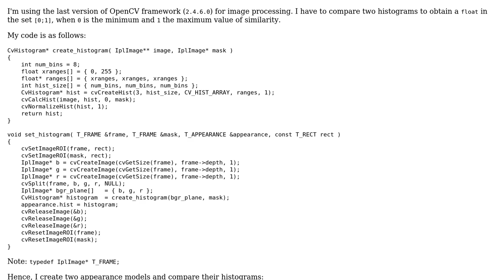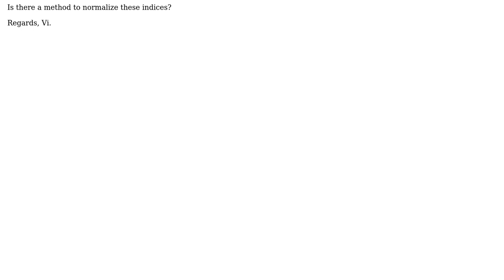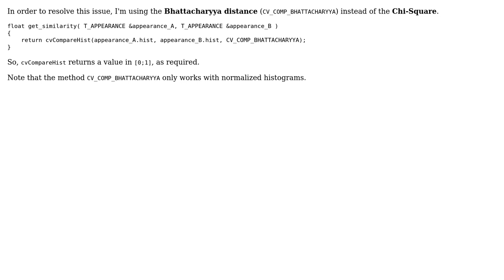Compare histograms in OpenCV and normalize similarity index (2 Solutions!!)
Compare histograms in OpenCV and normalize similarity index

With thanks & praise to God, and with thanks to the many people who have made this project possible! | Content (except music & images) licensed under CC BY-SA | Music | Images & others | With thanks to user vdenotaris user Andrey Smorodov and the Stack Exchange Network Trademarks are property of their respective owners. You are responsible for your own actions.